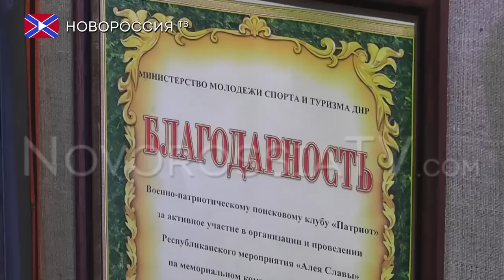«Первая годовщина создания клуба «Патриот»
30 марта в Военно-историческом музее Великой Отечественной войны состоялось торжественное заседание, посвященное первой годовщине создания клуба «Патриот».
В мероприятии приняли участие представители Министерства обороны ДНР, Министерства молодежи, спорта и туризма, Союза ветеранов Афганистана ДНР, члены общественного молодежного движения «Патриоты Донбасса», а также учащиеся школ №30, № 101, образовательного лицея №22 и другие участники.
За это время существования клубом была проделана большая работа, которая направлена на патриотическое воспитание подрастающего поколения в Республике. Проведено 12 заседаний клуба, в котором приняли участие более 2 тысяч человек.
Также на встречу пришли бойцы армии ДНР, которые в настоящее время стоят на защите родного края. Эти ребята не кричат на каждом углу, что они патриоты, но в их словах, во взгляде читалось то, что называется любовью к своей Родине, своему народу.